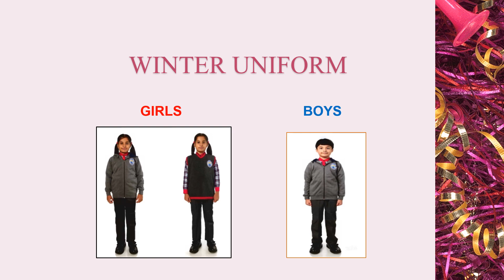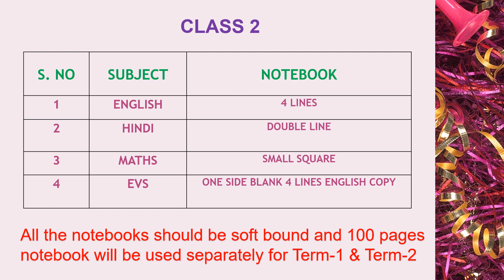K.V B.S.F Camp Chhawla- Brief Information for Parents and Students About School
Online Entertainment Media Presents-A Short Video on K.V B.S.F Camp Chhawla-New Delhi | Brief Information for parents and students.